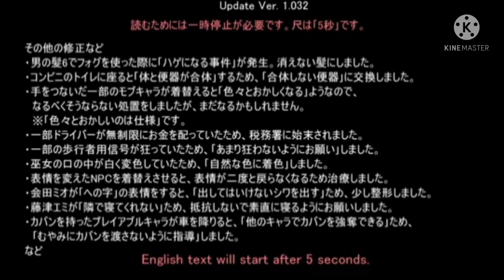Sakura TVc December 2 2021